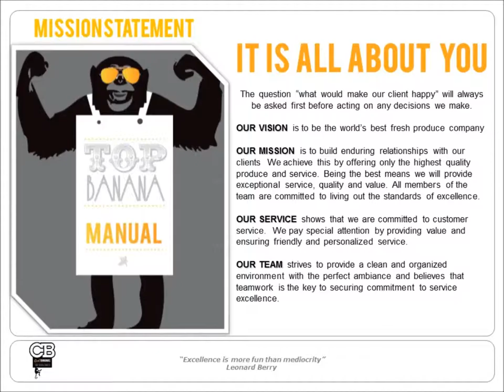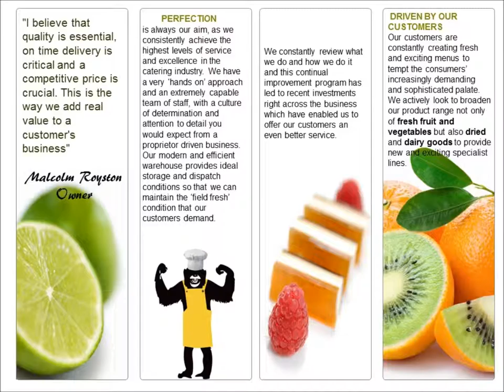Cool Bananas Cape Town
Cool Bananas a fresh produce company with a difference.